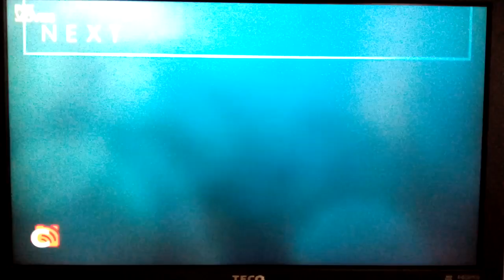X-Men: Dark Phoenix - Next Bumper - Fox Movies Asia (READ DESCRIPTION)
Its a different recording and an alternate title, so i was confused to have 2 next bumpers of the same title.